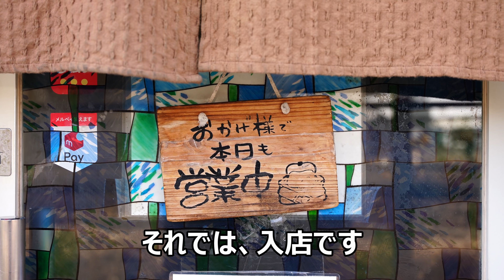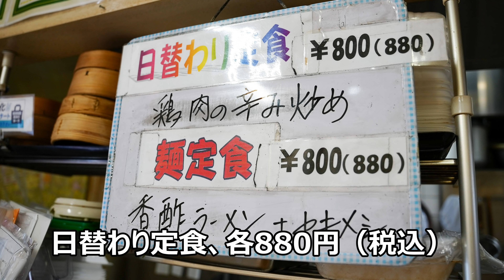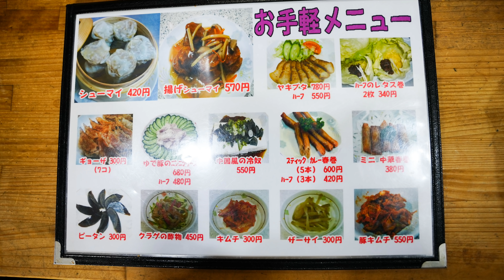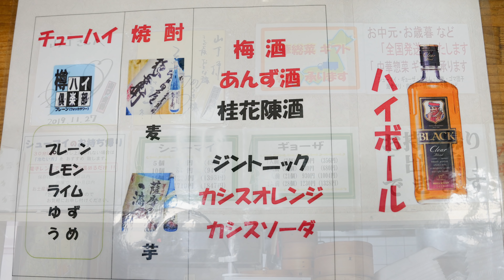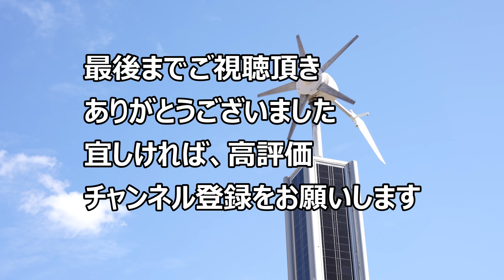【町中華 鍋振り】グリーン焼飯の作り方 名物シューマイ他 柏原「中国料理 山丁」Chinese restaurant "YAMACHO" in Osaka ASMR 2021.2.14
大阪は柏原市にある町中華、「中国料理 山丁」。シューマイが有名だが、それ以外も絶品。

目次
0:00 オープニング・店構え
1:00 店内
1:29 メニュー
3:23 グリーン焼飯調理
5:47 グリーン焼飯実食
7:22 シューマイ実食
9:11 麻婆豆腐実食
10:06 エンディング

住所
　〒582-0007 大阪府柏原市上市２丁目１−２

営業時間
　１１：００－１４：００
　１７：００－２３：３０
　※緊急事態宣言中は２０：００まで

定休日
　月曜日（祝日の場合、営業。翌日が休みに）